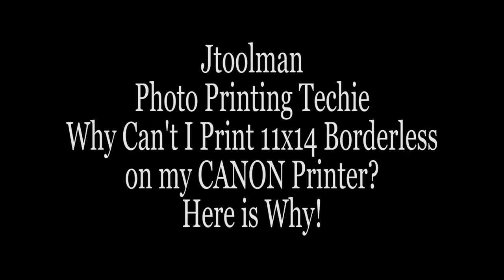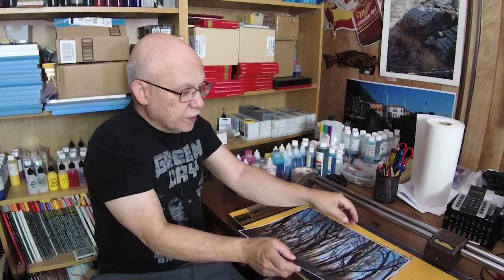Why Can't I Print 11x14 Borderless on my CANON Printer? Here is Why!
There Borderless restrictions on EPSON as well as CANON Photo printers.
If it is NOT included in the regular Paper Sizes Dropdown Menu, you can not print borderless to it.
Why anyone would want to print borderless in the first place is beyond me but it is a feature that the public demanded since the days of One Hour Wet Processing Labs.

An EPSON Photo Printer can print to 11x14 borderless, but it will crop your image via Expansion.
A Canon Printer doesn't not even include 11x14 in it's standard paper size menu.
You have to create a custom paper size, and IF you have Borderless already checked, you would not be able to access the "Custom Paper Size" menu anyhow!

I tell you how to approach this if you indeed MUST have an edge to edge 11x14 or any other size not supported.

SUPPORT
and consider becoming a PATRON!
You will be supporting what we do here and that is
bringing you the information you will NOT find anywhere else!

If you are thinking about lowering your CANON PRo-1 Printing Costs
Consider buying a set of Premodified PGI-29 Carts for me and refill them with INKS and CHIPS from
Precisioncolors!

Only USA/CANADA. UK and Ireland at this time.

Order INKS & CHIPs Here:

Very soon we will have a fabulous Refilling System for the CANON IPF PRO-1000

Thanks
Jose